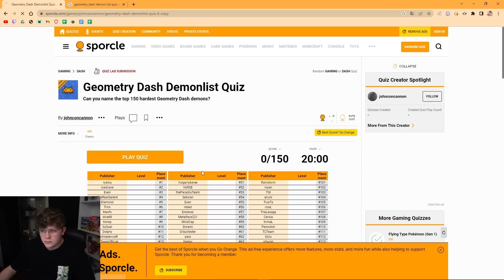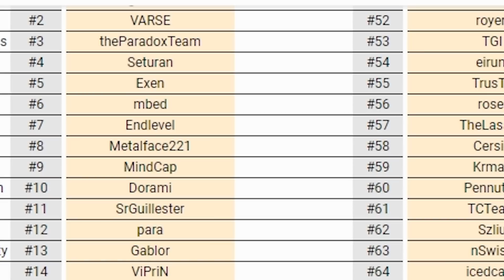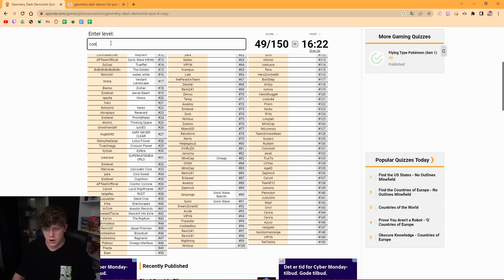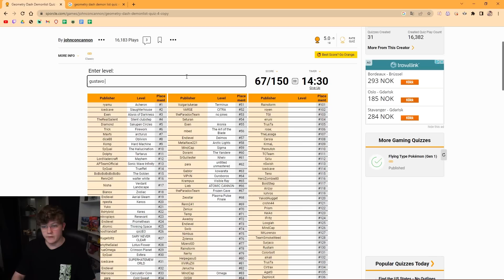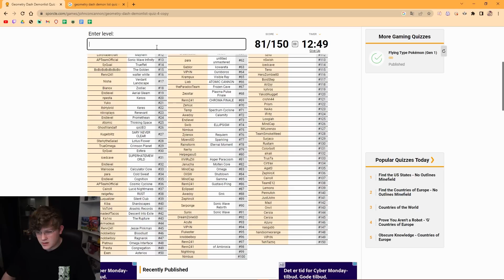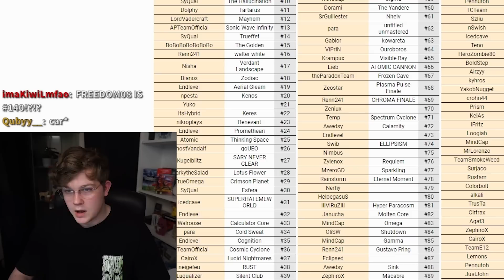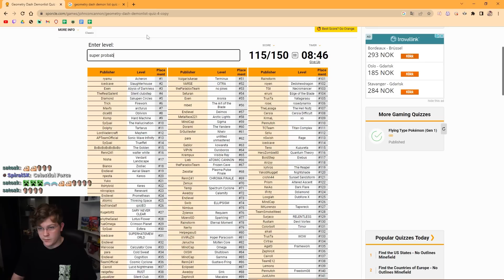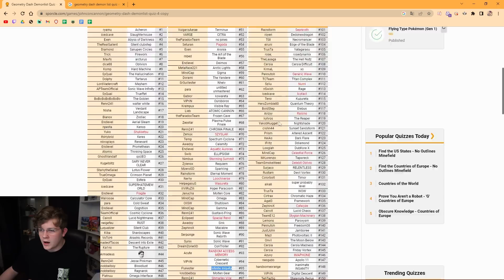Can I still Remember The DEMON LIST after My BAN? (Top 150 Hardest Extreme Demons Quiz)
I was banned from the geometry dash demon list, as a personal choice because it was affecting my choices for what levels I wanted to beat, so I opted out by having myself banned - however since then I haven't really paid much attention to the list at all, meaning I haven't looked at it almost whatsoever. It's been almost 2 months, so how much can it really have changed? Can I name the current top 150 hardest extreme demons by name?